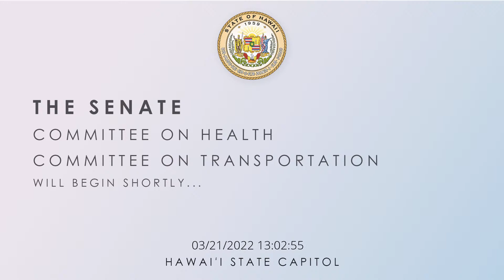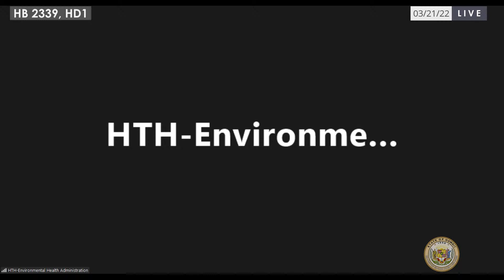HTH-TRS, HTH, HTH-WTL, HTH-PSM DEFER Public Hearings 03-21-2022 1:00pm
Agendas:
HTH-TRS 1:00pm